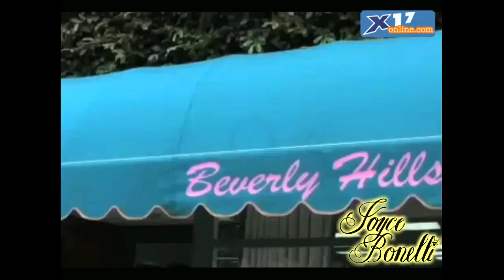Shopping With Kim and Kourt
Kim, Kourtney and Joyce shop it up at Diavolina's in Beverly Hills.